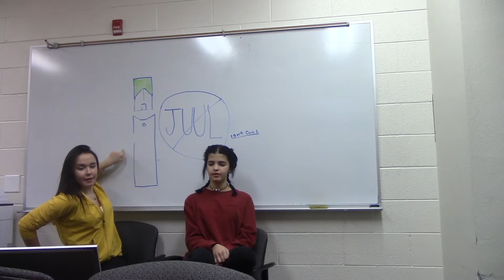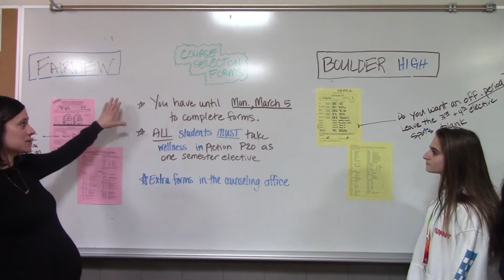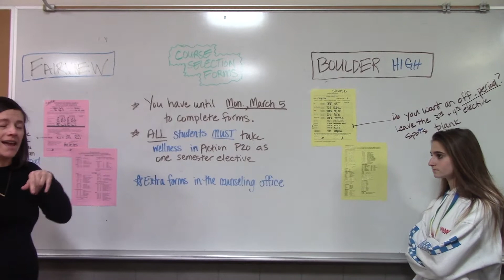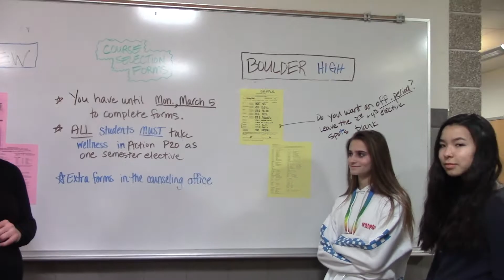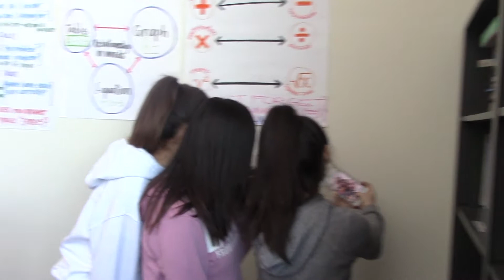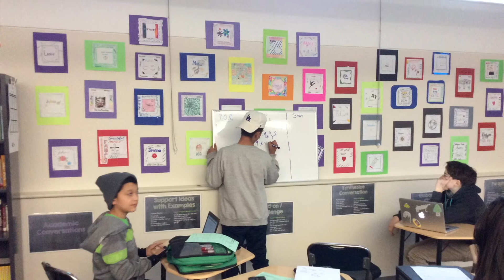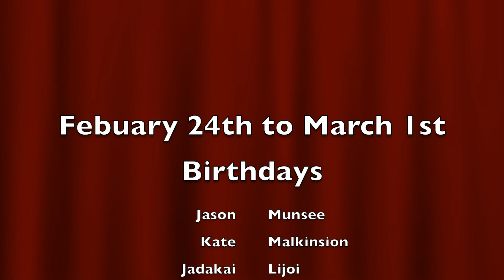Season 4 Episode 18